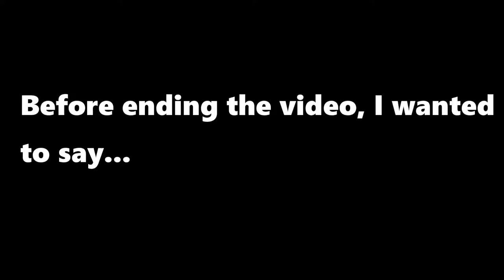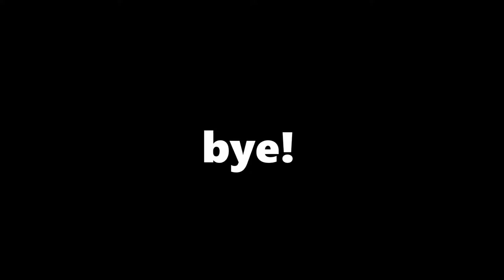When Celebrities Lose Their Cool!